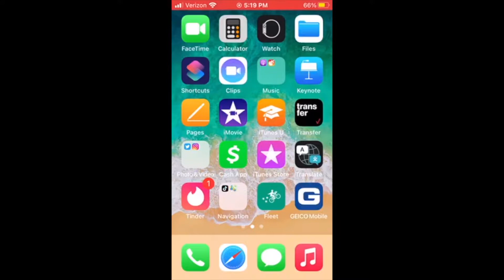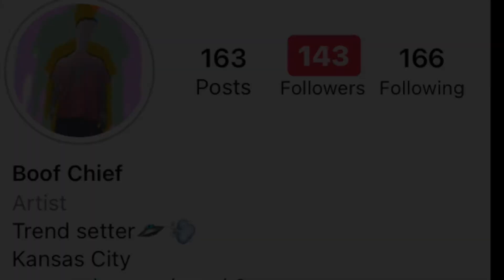Boof Chief - Friends (Prod. ALLDAYYO) [OFFICIAL MUSIC VIDEO]